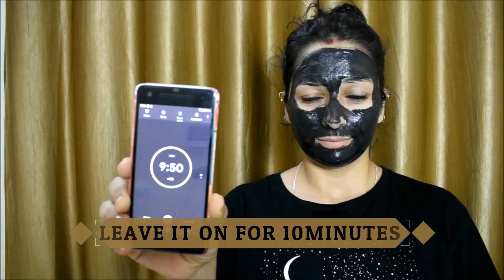HOW TO AND RESULTS FOTE MOOR MUD MASK | MODICARE MOOR MUD MASK DEMO | MODICARE MOOR MUD MASK REVIEW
Hello viewers,
this is a short video showing HOW TO AND RESULTS FOTE MOOR MUD MASK

आशा है वीडियो आपके लिए सहायक रहा होगा, यदि रहा है तो हौसला अफ़ज़ाई के तौर पर वीडियो LIKE कर दीजिये
discount पर लेने के लिए Instagram par message karein

पहले के videos  यहाँ देखिए